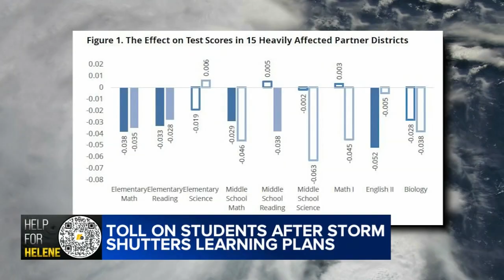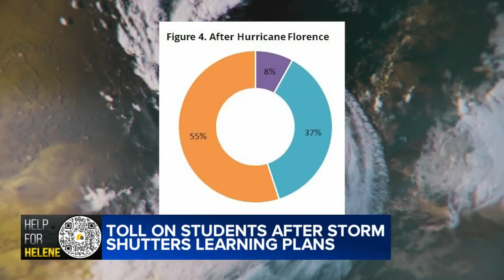Schools remain closed indefinitely in wake of Hurricane Helene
Doors remain shuttered at many western North Carolina schools weeks after Hurricane Helene slammed the area.